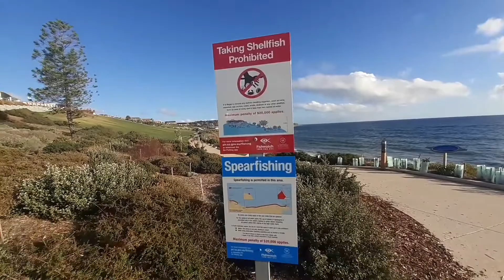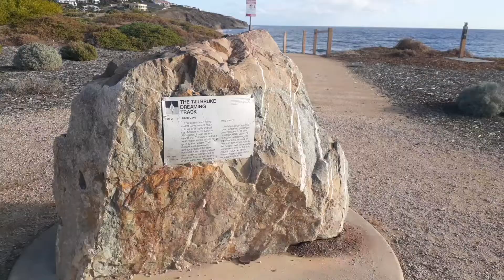BEAUTIFUL PARK ( HALLETT COVE CONSERVATION PARK, SOUTH AUSTRALIA )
I APPRECIATE ALL LOVE AND SUPPORT